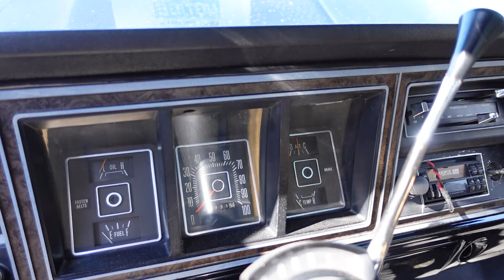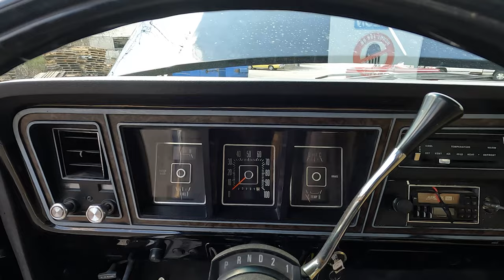Coal Rollin' Cummins Powered 1977 Ford F250 Walkaround w Steve Magnante | Coldstart! POV Drive!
Introducing our recently restored F250 High Boy Ranger with a 12 Valve Cummins P Pump churning out approximately 500hp and 800 lb ft of torque! All that power is channeled through a fully rebuilt 47RE transmission with billet components. Show quality paint and undercarriage thanks to a complete frame off rotisserie restoration. This truck is extremely fast and fun to drive, ready for show, or go!

Each vehicle in our amazing 70 car inventory is hand-picked and inspected by Nick or Dan with zero exceptions. Shiny paint and a detailed engine bays are not always a quality vehicle; each vehicle goes through a 100 point 30-hour inspection to ensure there are no surprises for the new owner. Our amazing service facility and staff make every day possible here at high octane. We truly strive to deliver a quality product and an unforgettable experience. Buy your dream ride today and join the high-octane classics family! We have financing options available up to 144 months. We also offer global shipping options.